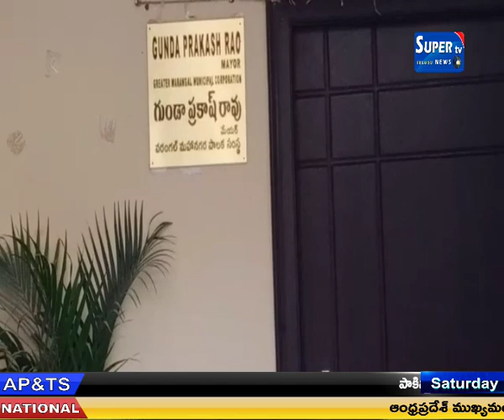గ్రేటర్ వరంగల్ మున్సిపల్ కార్పోరేషన్ మేయర్ ఛాంబర్ ముందు ఓ శునకం సేద తీరుతున్న దృశ్యం